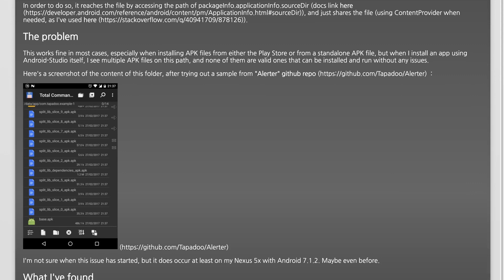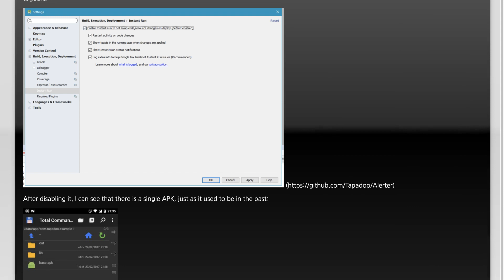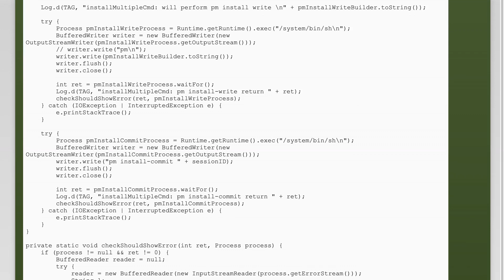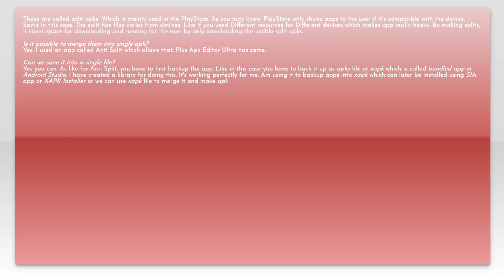How to share split APKs created while using instant-run, within Android itself?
android: How to share split APKs created while using instant-run, within Android itself?

Related to: android, apk, android-instant-run